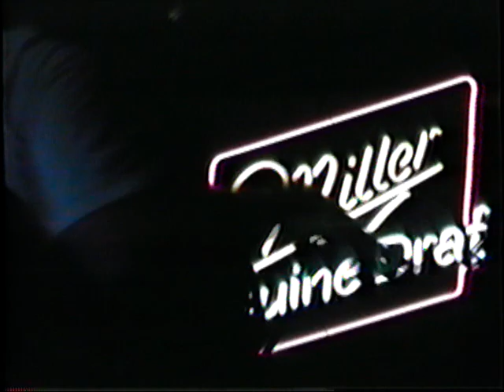Rene Sandoval_Tony Campise, Texas Jazz Festival 1987